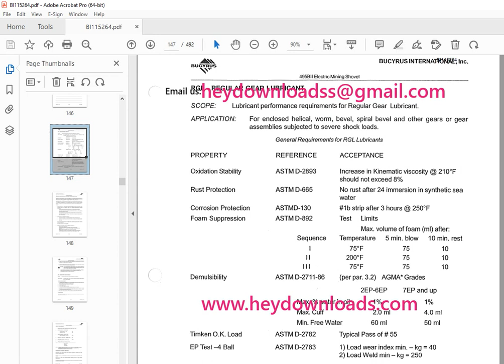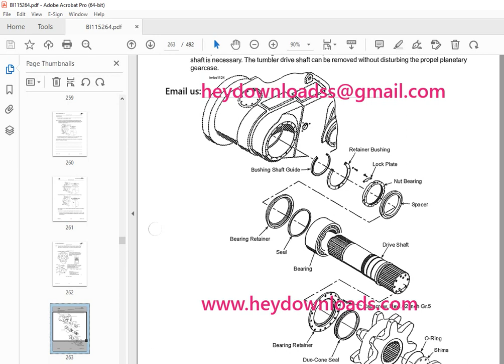CAT Bucyrus 495II MINING SHOVEL Maintenance & Operation Manual SN 141113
CAT Bucyrus 495II MINING SHOVEL Maintenance & Operation Manual SN 141113 PDF DOWNLOAD

Language : English
Pages : 492
Downloadable : Yes
File Type : PDF